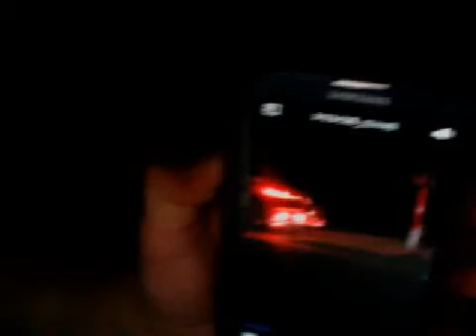They on the move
Should have brought some wieners for roasting!! 5/28/15.